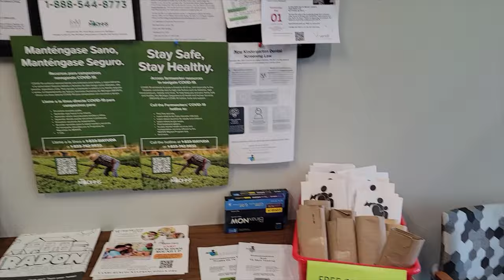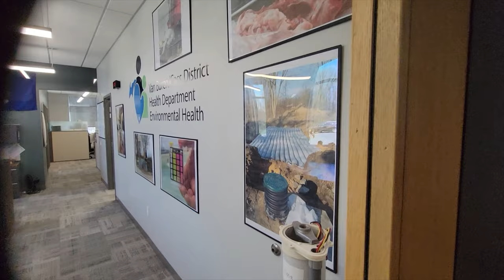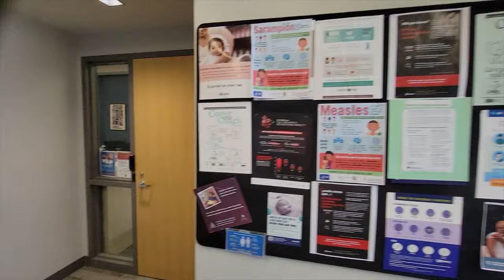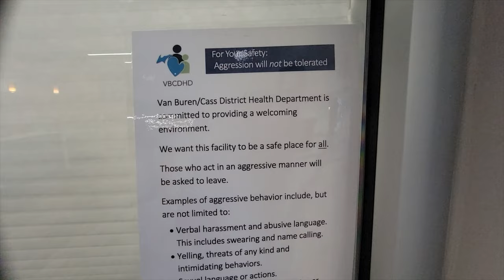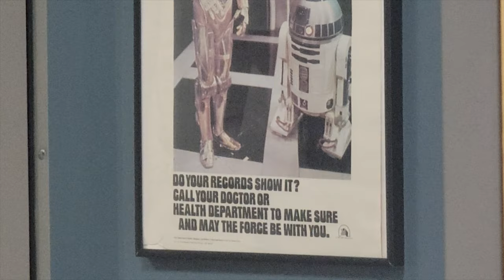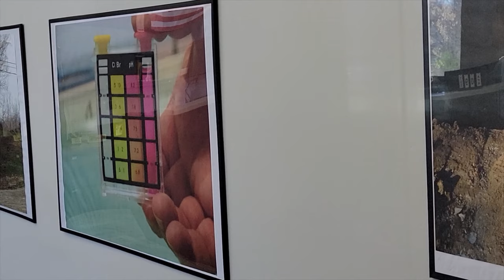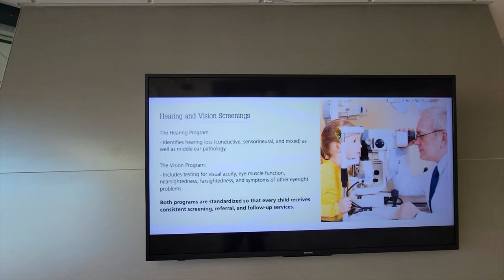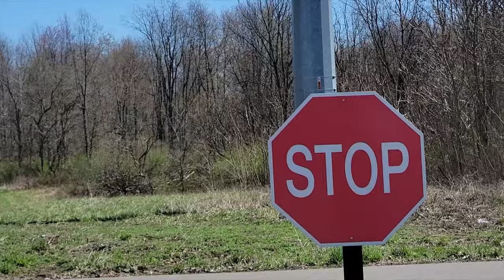Van Buren/Cass District Health Dep. Calls Whine11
Out with ‎@tatertp  and we are checking out the Health department. One of the guys working in there knew what was going on and between him and I explained what was happening. The women still just had to escalate it and call WHINE11. Started with the HIPAA shot and I shut that down real quick. Cop shows up and totally deflates them. Recorded 4/09/2024 ENJOY!